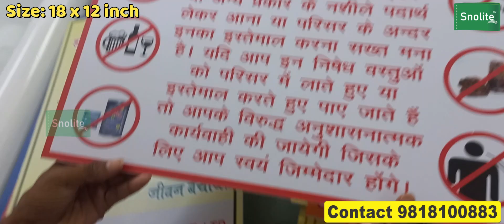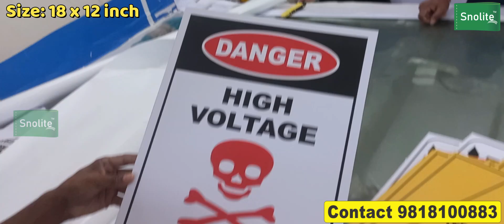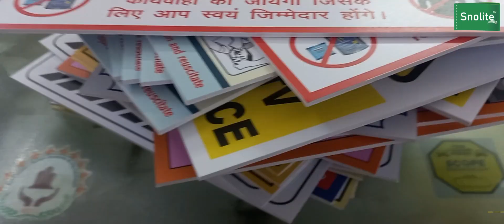Safety Posters, Industrial Posters, Factory Posters, Construction Safety Posters, Safety Chart